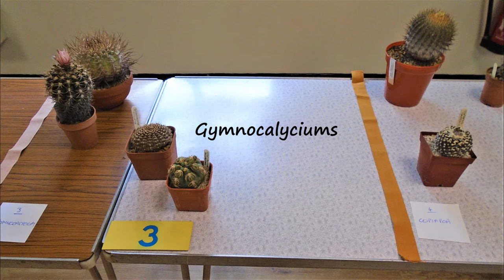Cactus Society Meeting Aug 2021 🌵🌵🌵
My first meeting with the Dover branch of the British Cactus and Succulent Society 🌵 🙂 Met some lovely cactus people 🙂 Will take some more cacti along for the display next time, now I know the ropes.